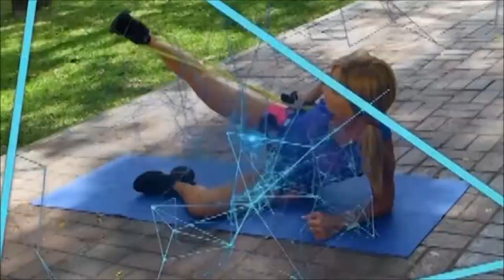Entrenamiento con el peso corporal